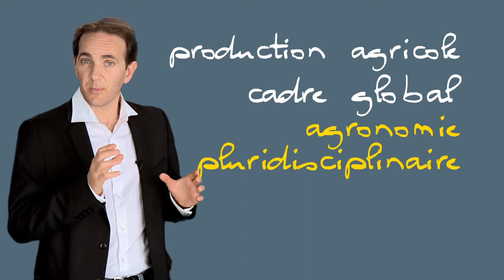Sur les traces de... René Dumont - La naissance de l'agronomie - le développement agricole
Date d'édition : 05/05/2014
Auteur : Mathieu PERDONCIN, Gérard TROUCHE

Sur les traces de...  est une série de programmes courts de vulgarisation scientifique de deux minutes, qui illustrent l'héritage de ces grandes personnalités des sciences : Charles Darwin, Parmentier, Olivier de Serres, Pasteur, René Dumont...
Trois grands thèmes sont traités à travers trois films : L'évolution de l'espèce, Le comportement animal et La naissance de l'agronomie.

Ce film aborde la thématique de la naissance de l'agronomie depuis l'époque romaine jusqu'à nos jours où différents savants ont contribué à forger un ensemble de connaissances dans les domaines de la gestion de des cultures et de l'exploitation agricole, de la protection des plantes, de la génétique, du sol, du machinisme et plus récemment du respect de l'environnement. Souvent à base de lectures d'auteurs plus anciens et d'expériences personnelles en vraie grandeur confortées par des expérimentations, ils formulent des théories qui sont encore en vigueur de nos jours. Le choix de ces portraits illustre bien la construction progressive de l'agronomie dans les diverses composantes de cette discipline. Chacun d'eux est évoqué à travers un travail remarquable et plus ou moins connu.